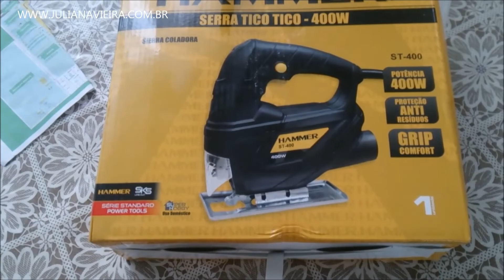COMPRINHAS E FAZENDO UM FECHAMENTO DE PIA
Fiz um fechamento de pia reaproveitando as portas do guarda-roupa, ficou muito bom vale a pena conferir.

SNAPCHAT juvieirablog